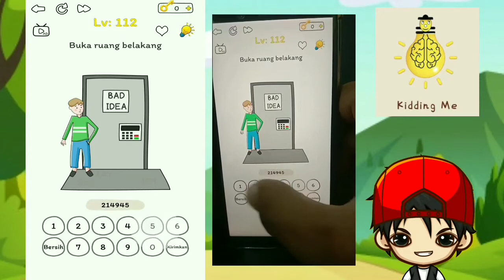JAWABAN KIDDING ME LEVEL 111 112 113 114 115 116 117 118 119 120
Kunci Jawaban KIDDING ME Level  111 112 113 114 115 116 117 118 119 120